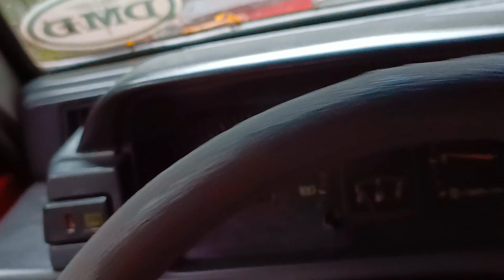OFFROADERS OF THE 80s